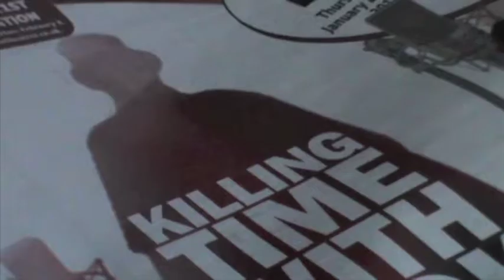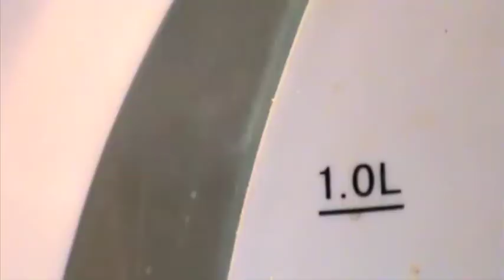Shannen Hannah Lewis Thriller Opening Sequence. Final.